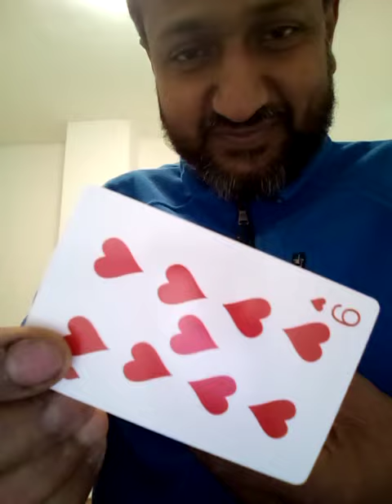TKKtv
magician in meditation